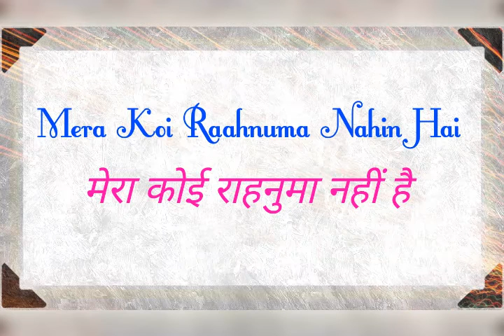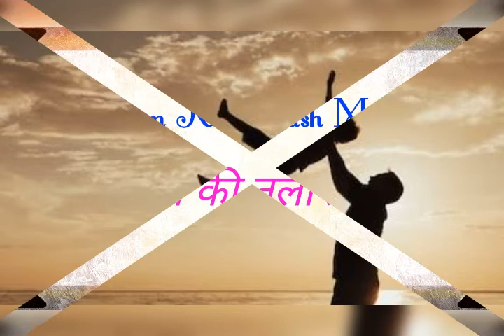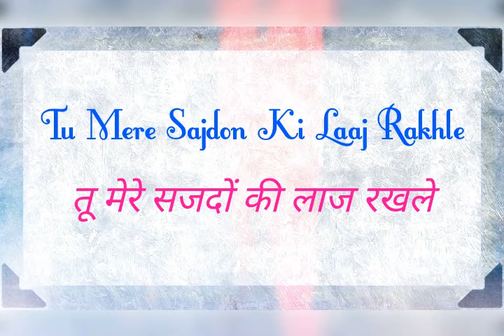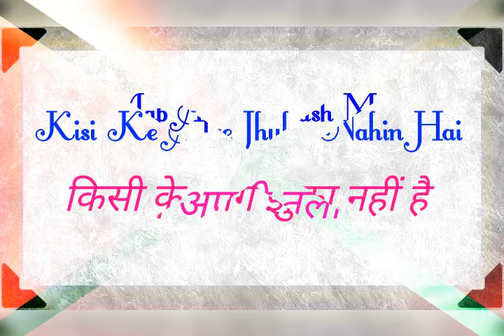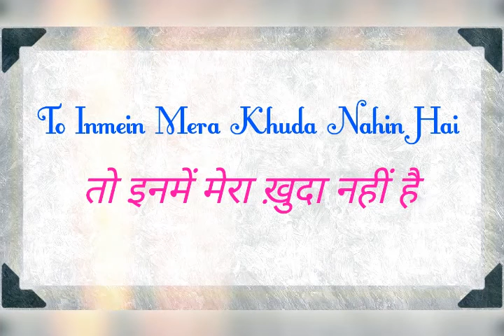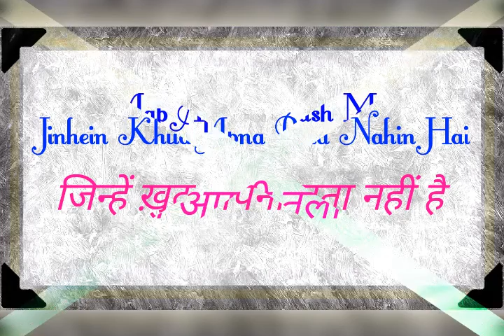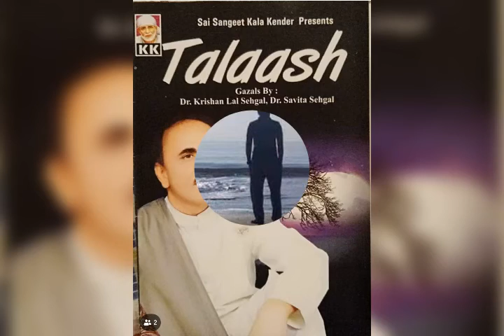Main Aap Apni Talaash Mein Hun | मैं आप अपनी तलाश में हूं | Ghazal | Dr. Krishan Lal Sehgal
Main Aap Apni Talaash Mein Hun!
मैं आप अपनी तलाश में हूं!
Hello,
Singer: Dr. Krishan Lal Sehgal
Album: Talaash
Composed by Dr. Krishan Lal Sehgal
Lyricist: Raaz Alahabaadi

Ghazal by Dr. Krishan Lal Sehgal
Motive behind making a still image's video:
To highlight Singer and Composition
Umeed hai aapko yeh composition zaroor pasand aayegi!
Hope you will like this composition
Thankyou. !